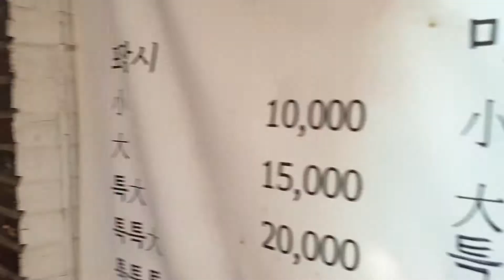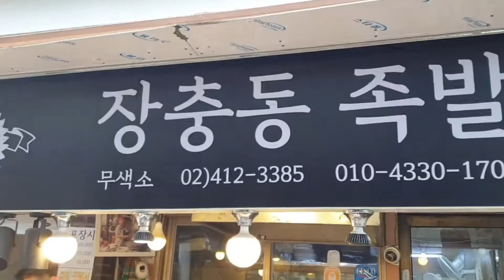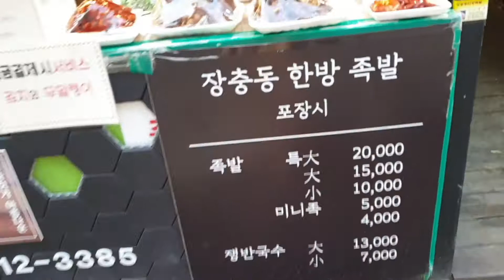한국 길거리 음식 - 잠실야구장 새마을시장 족발 (Korea street food -Traditional market Jokbal : Braised Pigs’ Feet)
Korea street food - Saemaul Traditional market Jokbal : Braised Pigs’ Feet

- Shop name : Jangchungdong Jokbal
- Location :  Saemaul Traditional market, 210, Jamsil-dong, Songpa-gu, Seoul, Republic of Korea
- Price : Jokbal(Braised Pigs’ Feet) 10,000won/15,000won원/20,000won, Mini Jokbal 4,000won/5,000won

한국 길거리 음식 - 잠실야구장 새마을전통시장 족발

- 상호 : 장충동 족발
- 위치 : 서울특별시 송파구 잠실동 210, 새마을시장
- 가격 : 족발 10,000원/15,000원/20,000원, 미니족 4,000원/5,000원